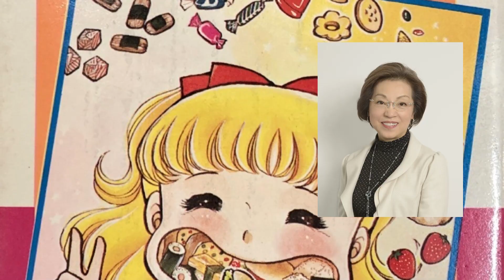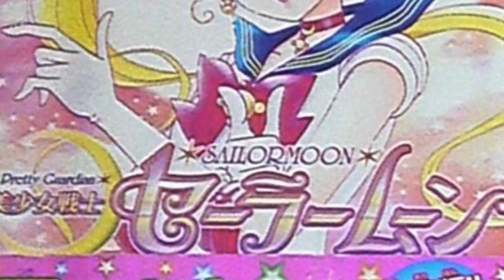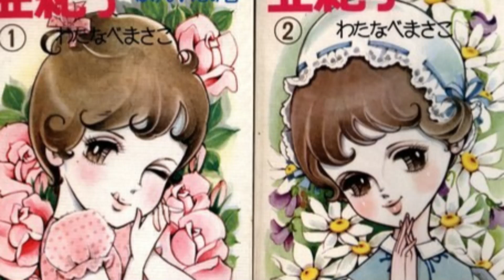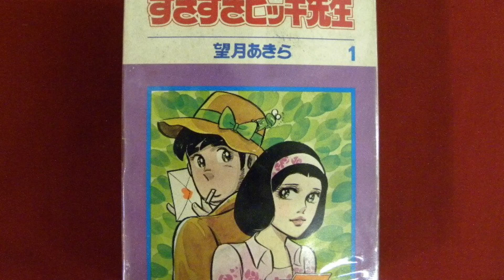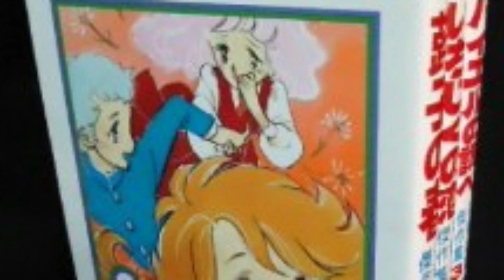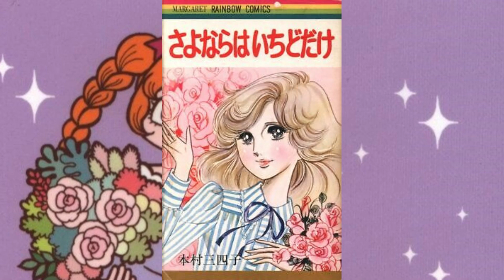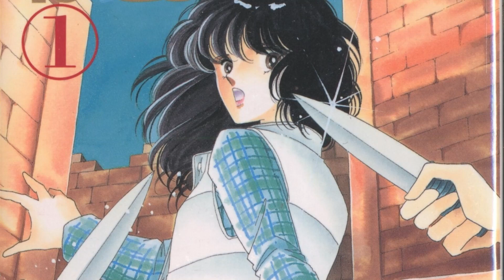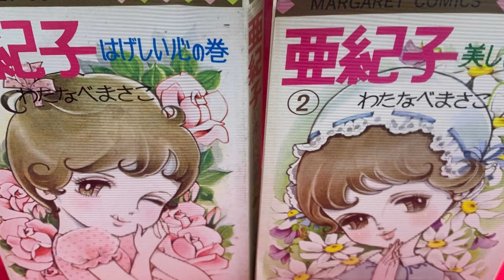PRIMA del GRUPPO 24: lo SHOJO degli ANNI 60 e la rivista MARGARET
Parliamo dell'articolo: The missing link of shōjo manga history :
 the changes in 60s shōjo manga as seen through the magazine
Shūkan Margaret

ulteriore bibliografia:
 Aoshima, Hiroshi, 2015. Shōjo manga kōkyōshi. Tokyo: Shin Nihon Shuppansha
 Asaoka, Takahiro, 2012. Kōdo keizai seichō no tōrai to shūkanshi dokusha. In: Yoshida Noriaki & Okada
Akiko, eds. Zasshi media no bunkashi, Tokyo: Shinwasha, pp. 129-162
 Berndt, Jaqueline, 2008. Considering Manga Discourse: Location, Ambiguity, Historicity. In:Mark
MacWilliams, ed. Japanese Visual Culture: Explorations in the World of Manga and Anime. New
York: M. E. Sharpe, pp. 295-310
 Berndt, Jacqueline, 2014. Skim as Girl: Reading a Japanese North American Graphic Novel through
Manga Lenses. In: Chiu, Monica, ed. Drawing new color lines transnational Asian American graphic
narratives. Hong Kong: Hong Kong University Press, pp. 257-278
 Eshita, Masayuki, 2006. Manga kosho mania. Tokyo: Nagasaki Shuppan
 Fujimoto, Yukari, 2008[1998]. Watashi no ibasho wa doko ni aru no? Shōjo manga ga utsusu kokoro no
katachi. Tokyo: Gakuyō Shobō
 Fujimoto, Yukari, 2009.  Shōjo manga to jendā. In: Natsume Fusanosuke & Takeuchi Osamu, eds.
Mangagaku nyūmon. Kyoto: Minerva Shobō, pp. 168-172
Fujimoto, Yukari, 2012[2007]. Takahashi Macoto: The Origin of Shōjo Manga Style (trans. Matt Thorn).
In: Frenchy Lunning, ed. Mechademia 7. Minneapolis: University of Minnesota Press, pp. 24‒55
 Gendai Manga Hakubutsukan, 2006. Takeuchi Osamu, Yonezawa Yoshihiro, Yamada
　Tomoko, eds. Tokyo: Shogakukan
 Hanamura, Eiko, 2009. Watashi, mangakka ni natchatta!? Mangaka Hanamura Eiko no gagyō 50-nen.
Tokyo: Magazine House
 Hansen, Mark B. N., 2006. Media Theory. In: Theory, Culture & Society, vol. 23 no. 2-3. pp. 297-306
Ishiko, Junzō, 1994[1975]. Sengo Manga shi Nōto. Tokyo: Kinokuniya Shoten
 Ishiko, Junzō, 2011[1976]. Aa, shōjo manga yo, omae wa doko e?. In: Ishiko Junzō, Manga/Kitchu: Ishiko
Junzō sabukaruchā-ron shūsei. Tokyo: Shogakukan, pp. 212-217
 Ishimori, Shōtarō, 1986. Tokiwa-sō no seishun: Boku no manga shugyō jidai. Tokyo: Kōdansha
 Itō, Gō, 2009 [2005]. Tezuka izu deddo. Tokyo: NTT Shuppan
 Iwashita, Hōsei, 2013. Shōjo manga no hyōgen kikō̶hirakareta manga hyōgenshi to Tezuka Osamu.
Tokyo: NTT Shuppan
 Kálovics, Dalma, 2015. Manga Studies #8: Shōjo Manga History: The Obscured Decades, https://
kalovics/ (accessed 2016/04/01)
 Kōdansha no 90-nen, 2001. Kōdansha Shashi Hensan Iinkai, ed. Tokyo: Kōdansha
 Konagai, Nobumasa, 2001. Watashi no shōjo manga-shi. Tokyo: Nishida Shoten
 Watashi no Margaret-ten Project, 2014. Love and…̶My Margaret exhibition visual book̶Margaret
50th anniversary. Shūeisha Kikaku & Caramel Mama, eds., Tokyo: Shūeisha
legacy-of-women-critics-and-their-gender-based-approach-by-masafumi-monden/ (accessed
2016/04/01)
 Murakami, Tomohiko, 1978. Seinen manga toshite no shōjo manga. In: Shisō no Kagaku Kenkyūkai, ed.
Shisō no kagaku 1978/9. Tokyo: Gendaishi Shuppankai, pp. 54-59
 Natsume, Fusanosuke, 1995. Koma no kihon genri o yomitoku. In: Inoue Manabu, ed. Manga no
Yomikata, Tokyo: Takarajimasha, pp. 168-183
 Ōgi, Fusami, 2004. Shōjo manga to ‘seiyō’̶shōjo manga ni okeru ‘Nihon’ no fuzai to seiyōteki imēji
no hanran ni tsuite. In: Tsukuba Daigaku Bunka Hihyō Kenkyūkai, ed. ‘Honyaku’ no keniki: bunka ‒
shokuminchi ‒ aidentitī. Tsukuba: Isebu, pp. 525-554
 Ōgi, Fusami, 2010. ‘Ekkyō suru’ shōjo manga to jendā. In: Ichiki Masashi, Motohama Hidehiko & Ōgi
Fusami, eds. Manga wa ekkyō suru! . Kyoto: Sekai Shisōsha, pp. 110-134
 Ōno, Shigeru, 2009. Sandē to magajin: Sōkan to shitō no 15-nen. Tokyo: Kōbunsha
 Oshiyama, Michiko. 2007[2013]. Shōjo manga jendā hyōshōron: “dansō no shōjo” no zōkei to aidentiti.
Tokyo: Seiryūsha
 Ōtsuka, Eiji, 1994. Sengo manga no hyōgen kūkan̶kigōteki shintai no jubaku, Kyoto: Hōzōkan
 Sasaya, Nanae, 1991. Mittsu no shōgeki. In: Yonezawa Yoshihiro, Kodomo no Shōwa-shi̶Shōjo manga
no sekai II. Tokyo: Heibonsha
 Shūeisha 70-nen no rekishi, 1997. Shashi Henshūshitsu, ed. Tokyo: Shūeisha, not for sale
 Tezuka Production, 2006. Tezuka Osamu genkou no himitsu. Tokyo: Shinchōsha
 Yonezawa, Yoshihiro, 1991b. Kodomo no Shōwa-shi̶Shōjo manga no sekai II. Tokyo: Heibonsha
 Yonezawa, Yoshihiro, 1995[1991]a. Kodomo no Shōwa-shi̶Shōjo manga no sekai I. Tokyo: Heibonsha
 Yonezawa, Yoshihiro, 2007[1980]. Sengo shōjo manga-shi. Tokyo: Chikuma Shobō